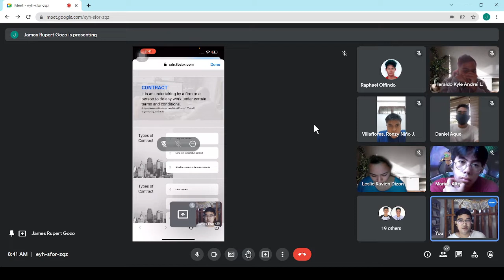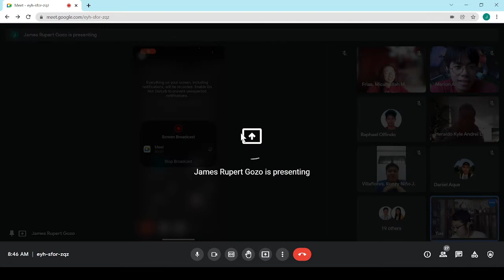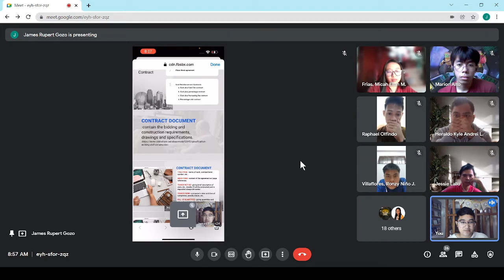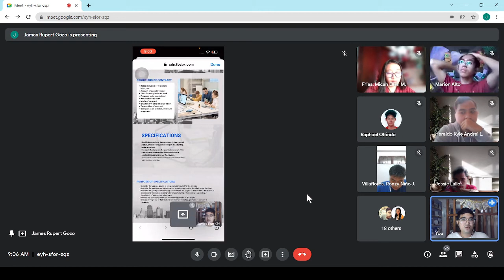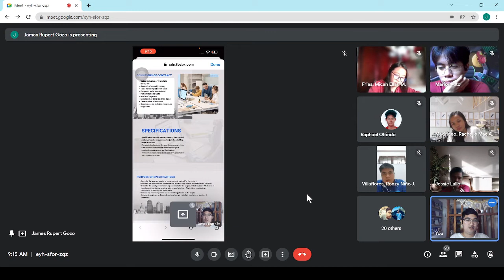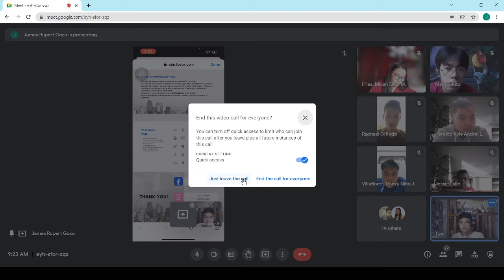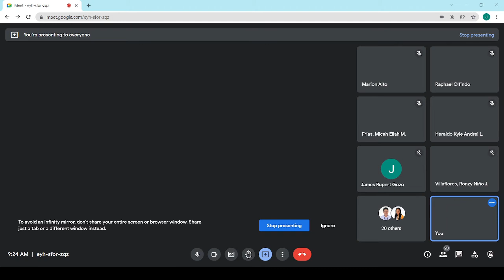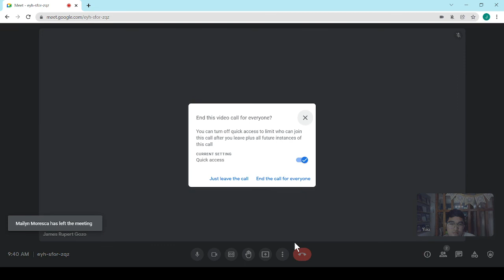Contract & Specifications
Online class discussion about Contracts, Types of Contracts, Contract Documents, and Specifications.